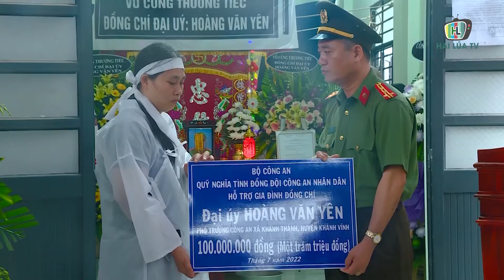THĂNG QUÂN HÀM PHÓ CÔNG AN XÃ BỊ TÊN TRỘM ĐÂM CHẾT KHI LÀM NHIỆM VỤ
Ngày 11/7, Công an tỉnh Khánh Hoà cho biết, Đại tướng Tô Lâm - Bộ trưởng Công an vừa ký quyết định truy thăng cấp bậc hàm từ thượng úy lên đại úy đối với ông Hoàng Văn Yên - Phó trưởng Công an xã Khánh Thành, huyện Khánh Vĩnh. Đại úy Hoàng Văn Yên (38 tuổi, quê huyện Hòa An, tỉnh Cao Bằng) đã hy sinh trong lúc làm nhiệm vụ.